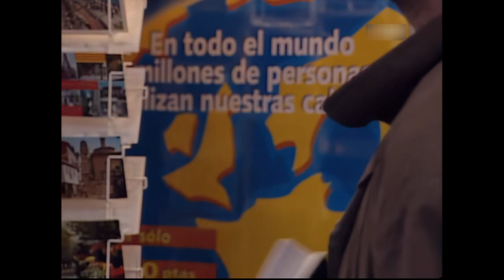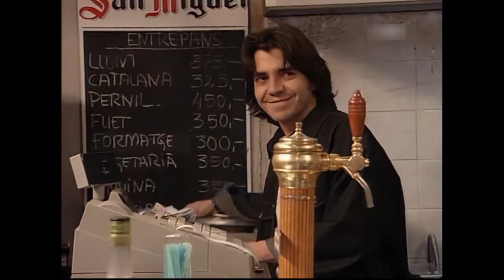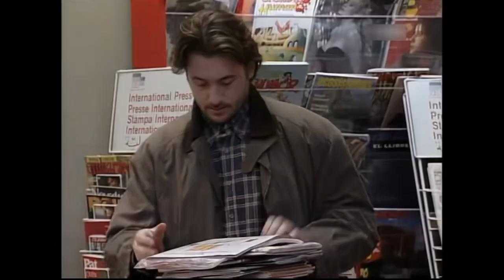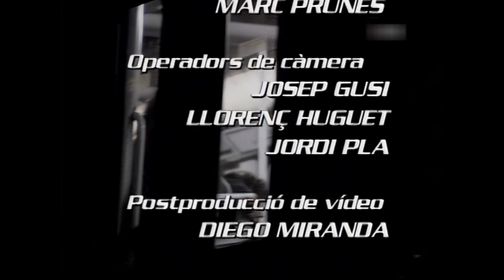Estació d'enllaç / Episodi 15, La concessió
Versió millorada. La presència del Robert a casa de les seves filles comporta una sèrie d'incomoditats, com pot constatar la Laura, la petita, que es veu forçada a prendre partit en una guerra entre pare i mare que no és la seva guerra. Mentrestant, a l'estació d'enllaç, la tensió amb què es viu la malaltia de la Teresa es veu complicada per les decisions definitives que es prenen sobre la renovació de la concessió del bar del Manel.